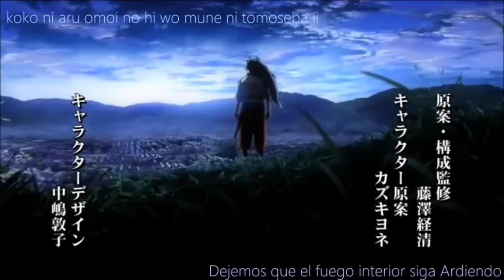Hakuouki Reimiroku Opening Full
I know my name was before Anime hentai girl I love hentai and so but I can’t not do videos in YouTube so I change my name in anime girl and do anime .